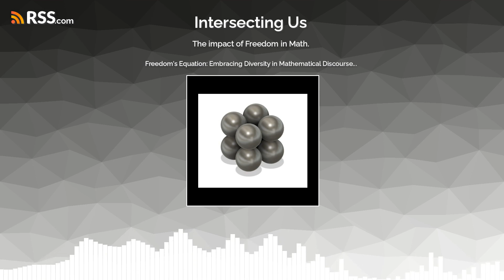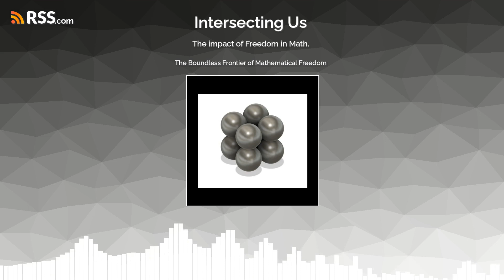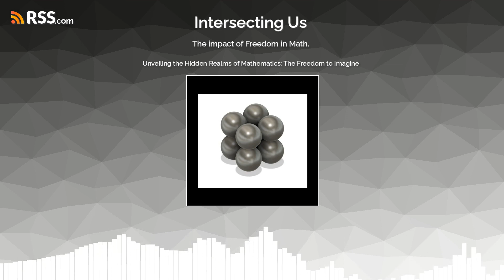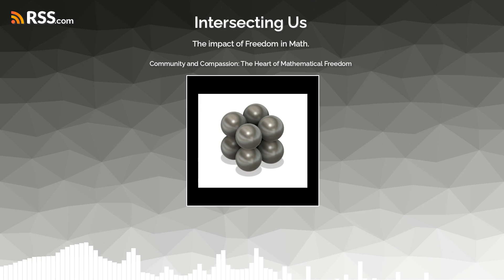The impact of Freedom in Math.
In this episode, the podcast delves into the multifaceted concept of freedom within mathematics, exploring its implications for exploration, imagination, understanding, and inclusion. Through examples like the Pythagorean theorem, Euler's contributions to topology, and the universal relevance of mathematical concepts like pi and E, the conversation highlights how mathematics transcends cultural and disciplinary boundaries, offering a common language for connection and growth. The episode emphasizes the importance of fostering a sense of welcome and belonging in mathematical communities, recognizing the role of relationships, responsibility, and joy in nurturing mathematical freedom.

Chapters:
0:00:00 - Freedom's Equation: Embracing Diversity in Mathematical Discourse The Paradox of Unlimited Choice
0:09:26 - Chapter 1
0:09:27 - The Boundless Frontier of Mathematical Freedom
0:18:44 - Chapter 3
0:18:45 - Unveiling the Hidden Realms of Mathematics: The Freedom to Imagine
0:24:42 - Chapter 5
0:24:43 - Community and Compassion: The Heart of Mathematical Freedom